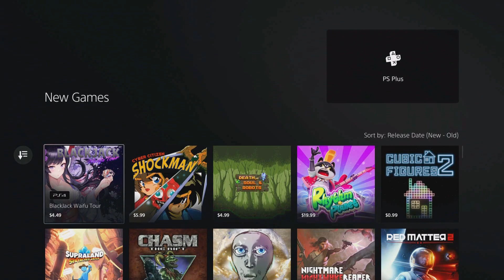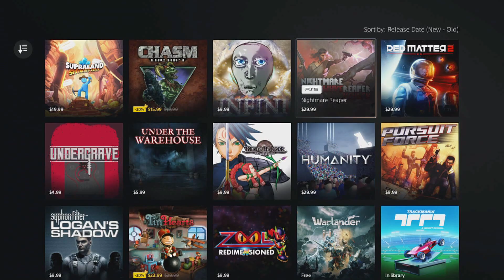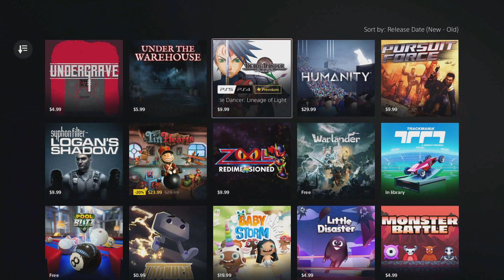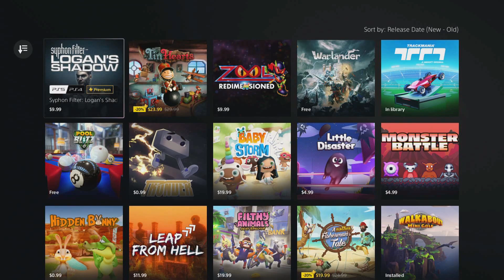Thunder PSN Review